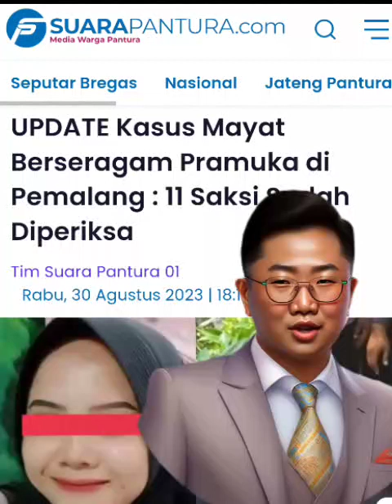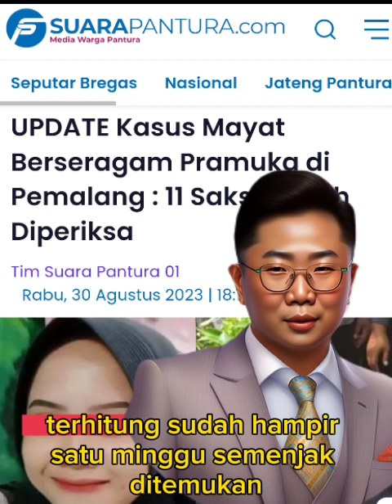UPDATE! Kasus Mayat Berseragam Pramuka di Pemalang, Jawa Tengah